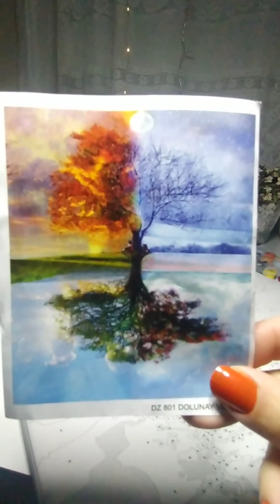Meditasyon, hobinizi alın gelin 🤭